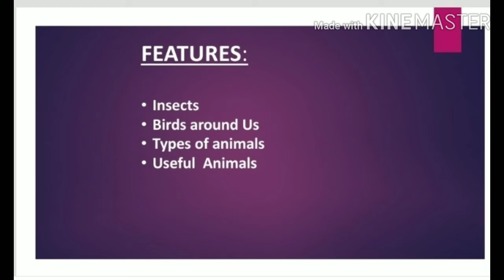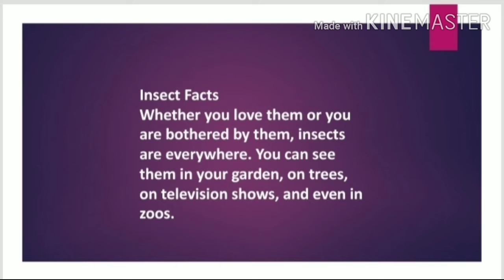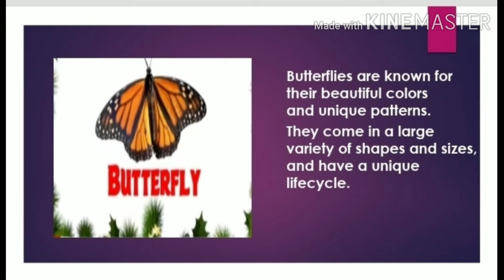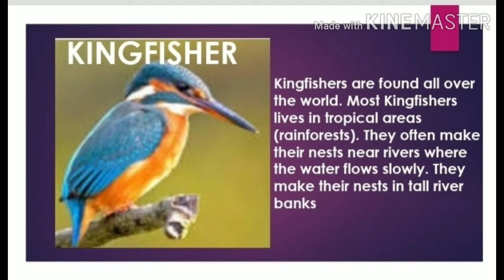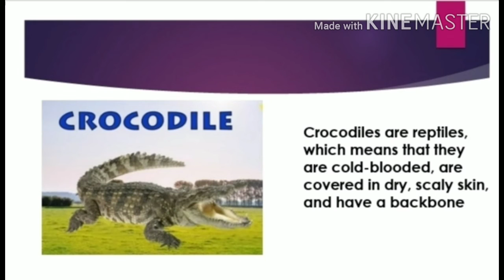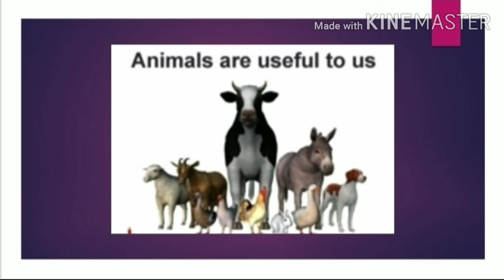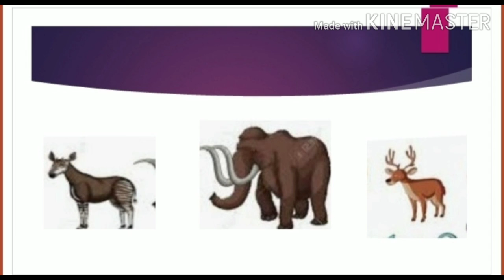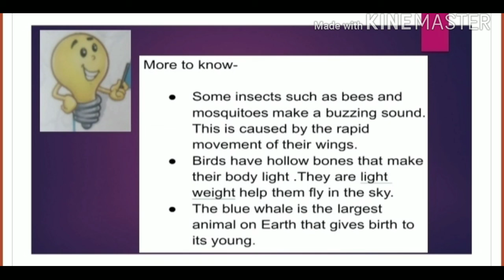Class - 2 Sub - G. K. Unit -4 - Plants and Animals . Lesson - 3,4,6,8